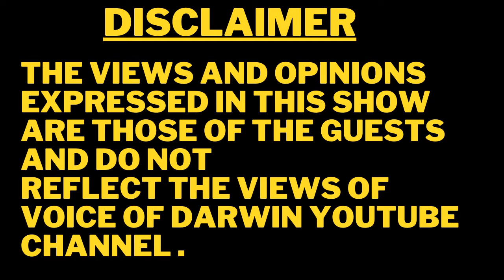கார்த்திகை தீபத்திற்கு எல்லாம் வாழ்த்து சொல்லிட்டு இருக்க முடியாது ! திமுக சிவ ஜெயராஜ் அதிரடி | DMK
கார்த்திகை தீபத்திற்கு எல்லாம் வாழ்த்து சொல்லிட்டு இருக்க முடியாது ! திமுக சிவ ஜெயராஜ் அதிரடி  (PART 1)